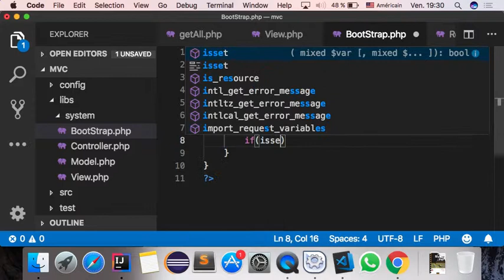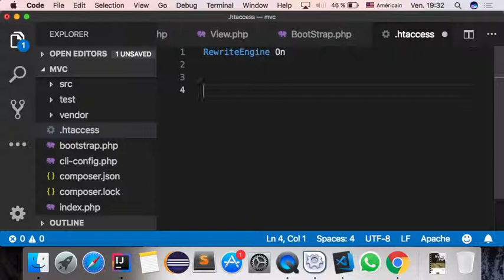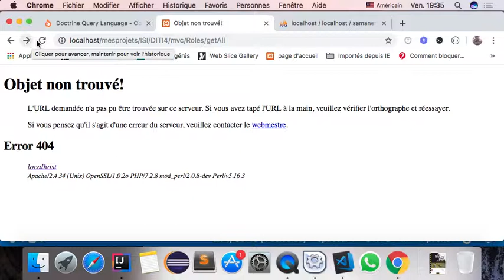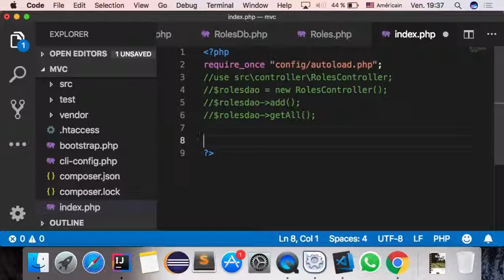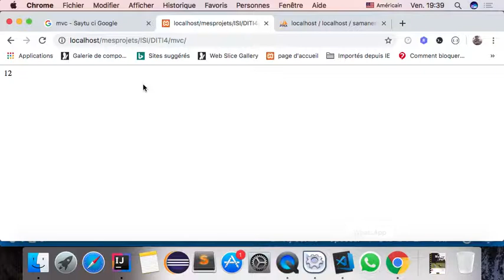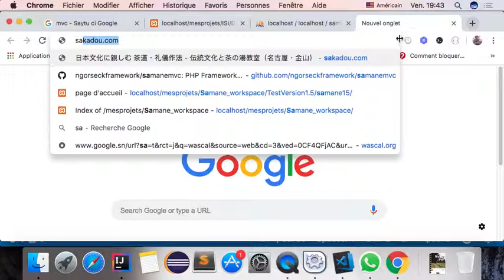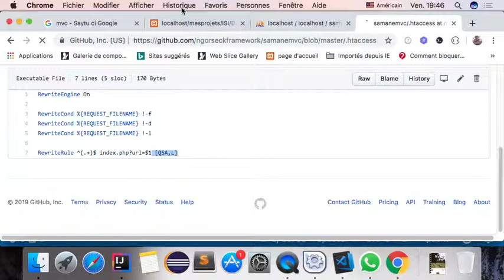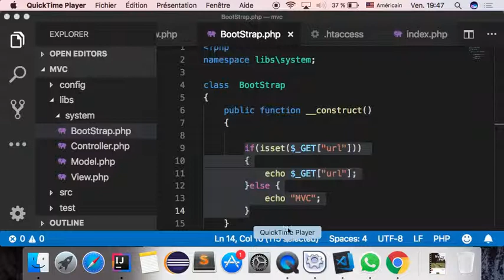mvc video 20 architecture